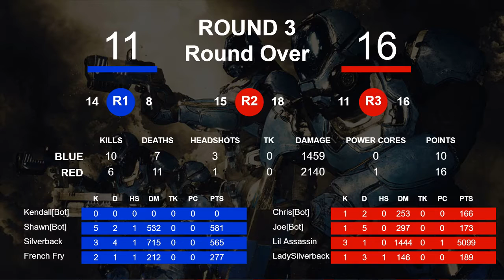MassVrGaming ["2020-01-04 17:57:09.695527"]